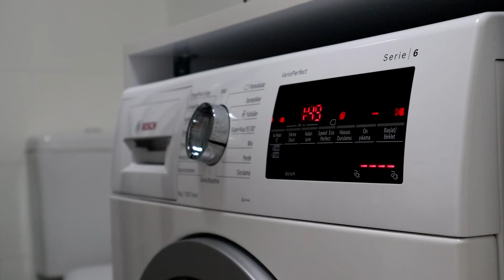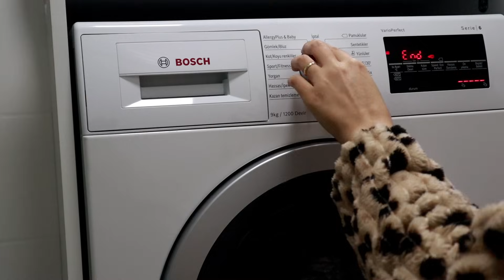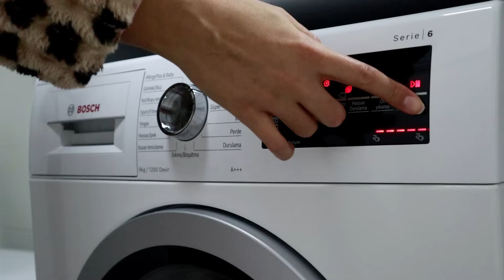VLOG I TEMİZLİK I GÜNLÜK EV İŞLERİ I TAM BİR İZMİR KAHVALTISI I DOĞUM GÜNÜ DAVETİ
Herkese yeni bir videodan merhaba, umarım severek izlersiniz :)

Videoda bahsettiklerim;